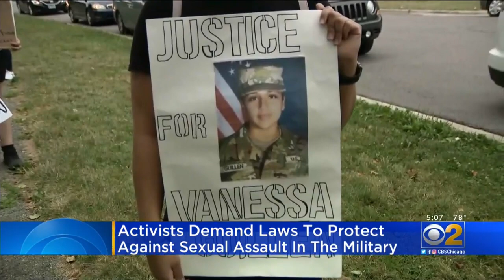Protesters Demand Justice For Vanessa Guillen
held a caravan and march outside the Illinois National Guard armory at North and Kedzie avenues Saturday.